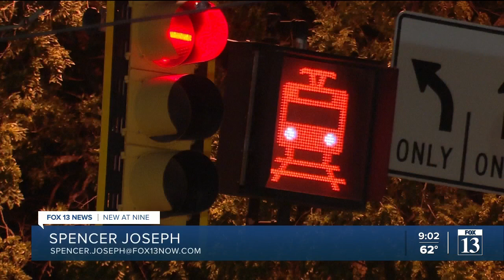Car gets hit by TRAX train, then hits pedestrian in downtown Salt Lake City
A pedestrian was hit by a car that crashed into a TRAX train Friday evening in downtown Salt Lake City.